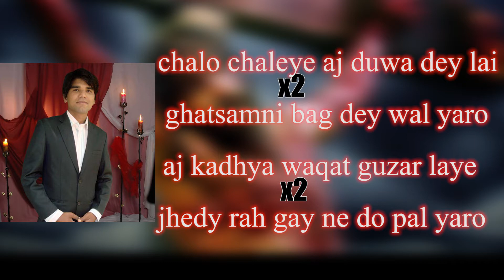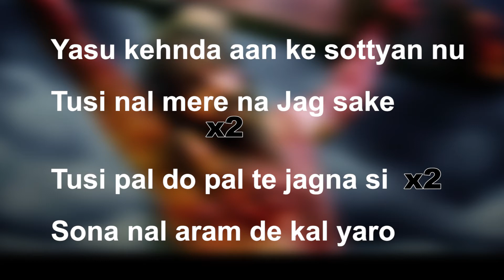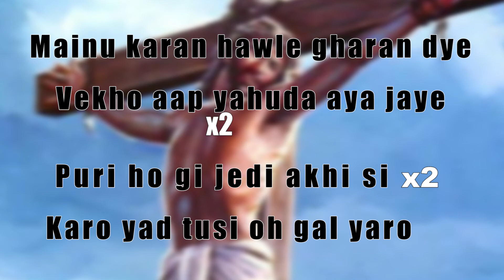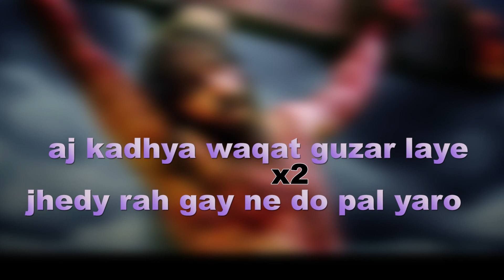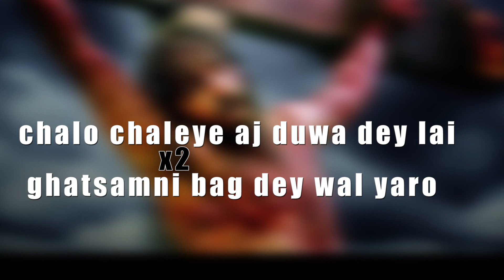Chalo Chaliye Aj Dua Dy Liye Karaoke - New Masihi Karoake 2021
chalo chaliye aj dua de lai karaoke - New Masihi Karoake 2021